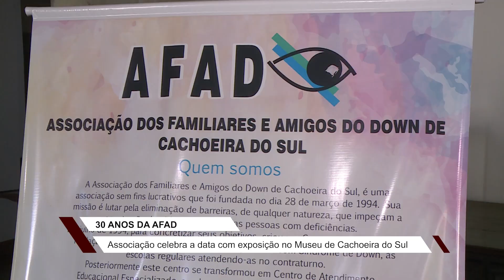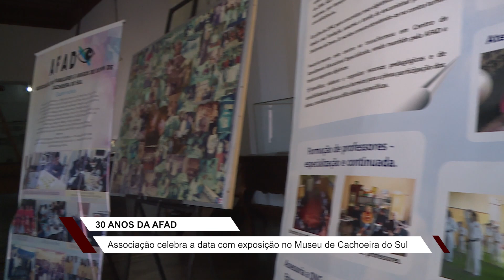30 anos da AFAD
Associação que atua junto às pessoas com Síndrome de Down está celebrando essa data com uma exposição fotográfica no Museu Municipal de Cachoeira do Sul.